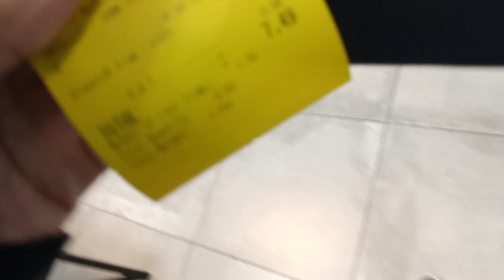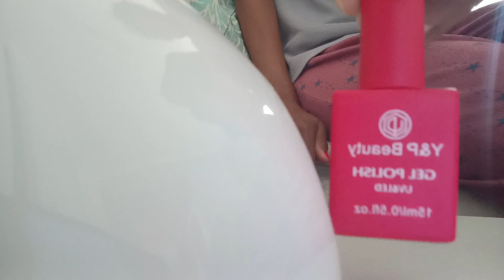WEEKEND VLOG: Soccer and Rugby Festival | Tidying Up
Hello Family 🙂

Welcome back 🤗

Do enjoy😊

MsMalaika ❤️